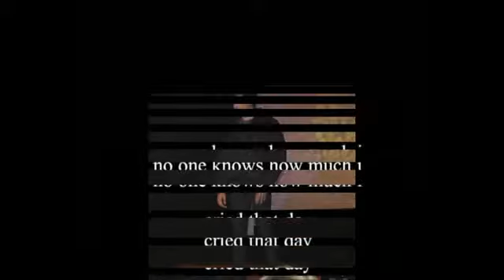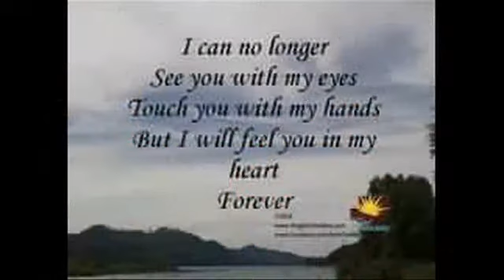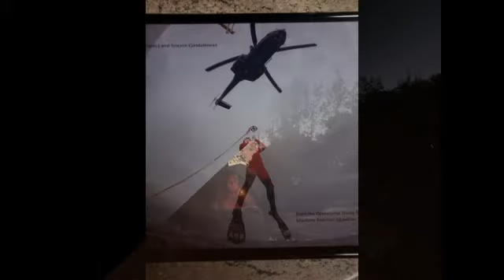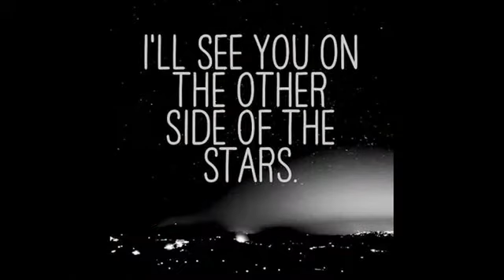In Memory of Kyle Gerber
You are loved and missed!   Music by Dani and Lizzy - Dancing in the Sky and I can only imagine by Mercy Me